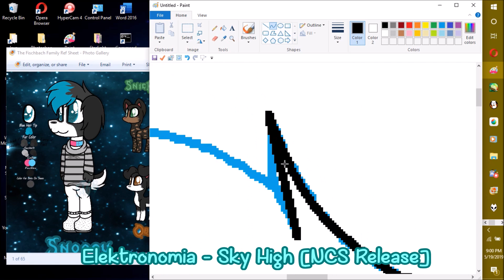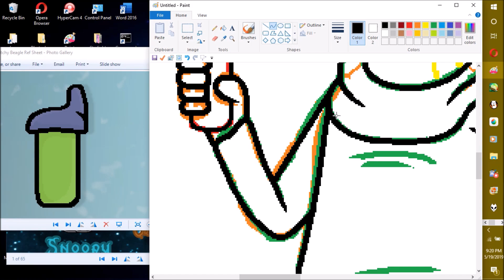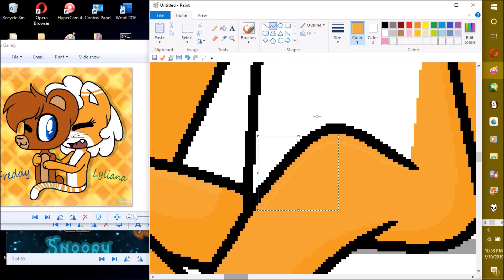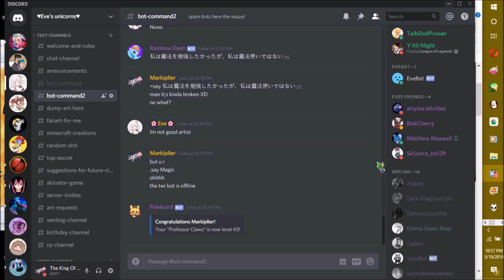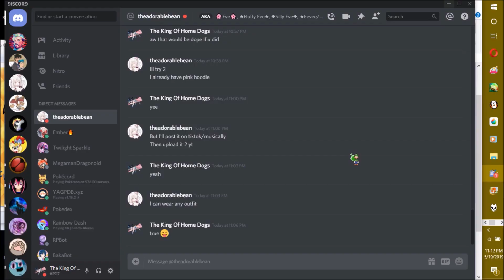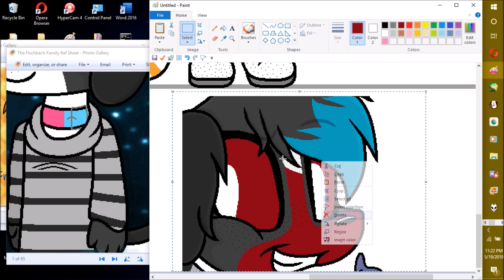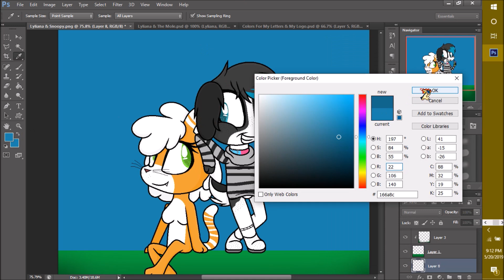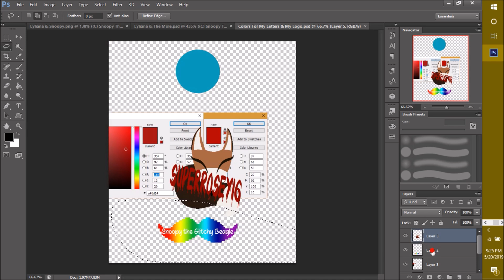Speed Painting Lyliana & Snoopy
Thx home dogs for watching my vidz! this speed paint was requested by LylianaCat

now... Before u ask anything request related plz read this!
I'm not taking anymore requests! I've doing RQs for about 5 years now! that is a long time but I wasn't quitting cuz how long I was doing it, I'm quitting cuz not only was I getting tired of them but I was getting stress about them